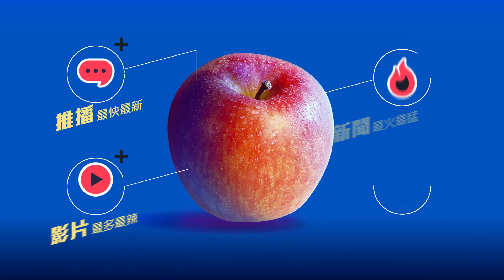周玉蔻喊敬愛陳時中 柯文哲：現在裝不熟太慢！吸毒要戒毒已來不及｜壹蘋新聞網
資深媒體人周玉蔻近日頻打國民黨台北市長參選人蔣萬安的身世，更在節目中直接喊出，「投給(民進黨台北市長參選人)陳時中就是投給周玉蔻」，陳時中雖解釋2人不熟，仍止不住藍白罵聲。台北市長柯文哲今(25日)重申，現在裝不熟太慢，最好2人繼續綁在一起，看陳時中可以忍受嗎？

【周玉蔻喊敬愛陳時中　柯文哲：現在裝不熟太慢！吸毒要戒毒已來不及】